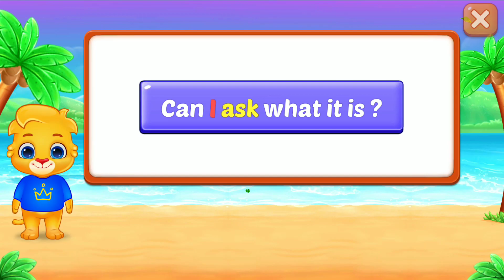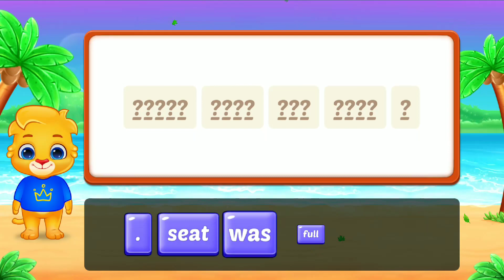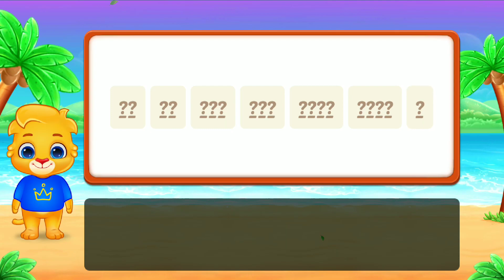Sentence Maker Intermediate